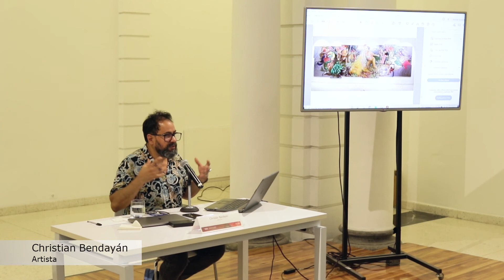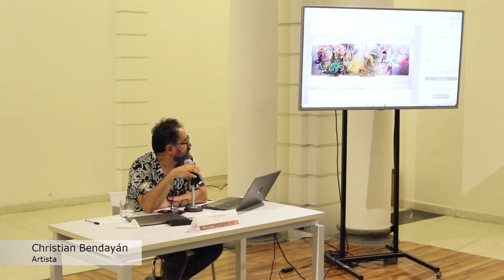DES/MITIFICACIÓN con Christian Bendayán